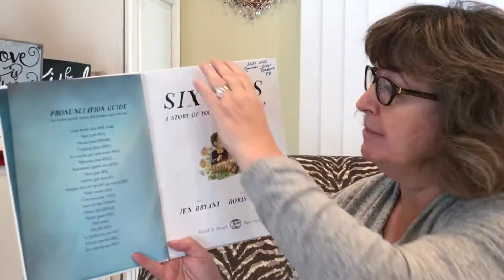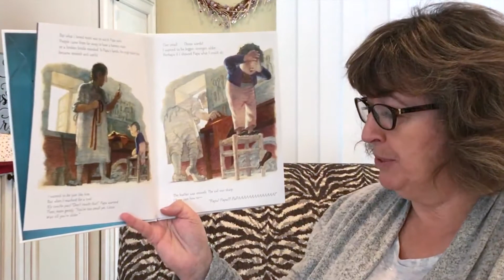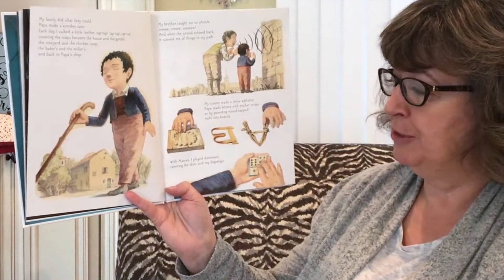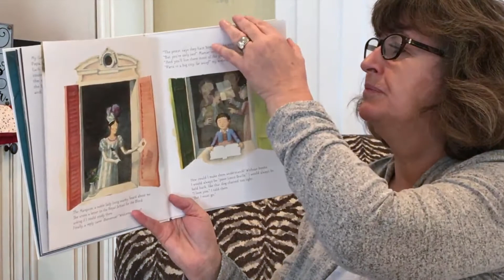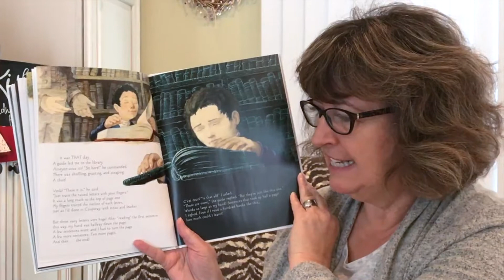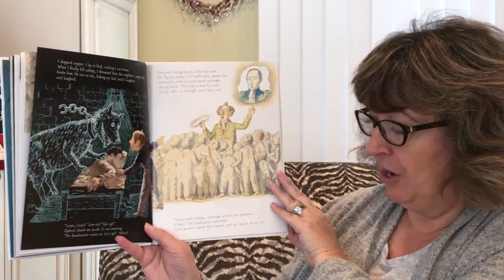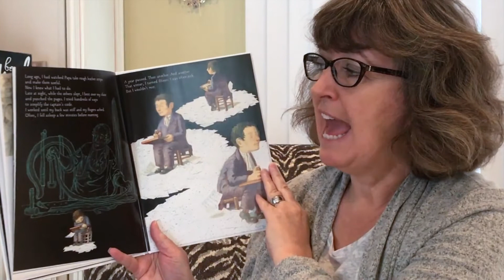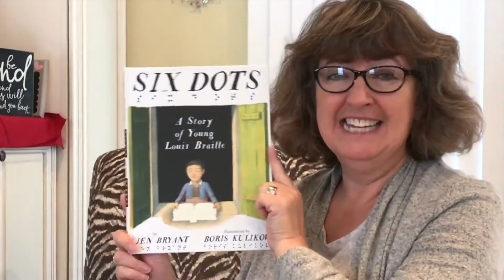Six Dots: A Story of Young Louis Braille || Storytime with Mrs. Wilson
Mrs. Wilson reads, "Six Dots: A Story of Young Louis Braille" by Jen Bryant.

An inspiring picture-book biography of Louis Braille—a blind boy so determined to read that he invented his own alphabet. Louis Braille was just five years old when he lost his sight. He was a clever boy, determined to live like everyone else, and what he wanted more than anything was to be able to read.